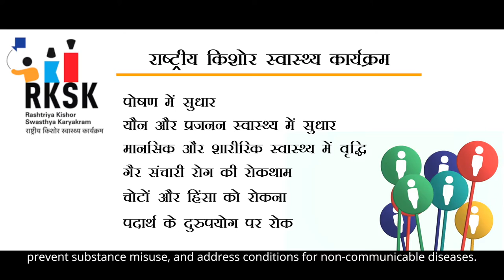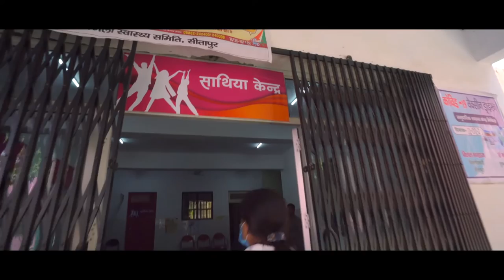Rashtriya Kishor Swasthya Karyakram (RKSK) National Adolescent Health Programme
Adolescence is not only a time of vulnerability, it is also an age of opportunity. This is especially true when it comes to adolescent girls. We know that the more education a girl receives, the more likely she is to postpone marriage. Developing adolescents’ capacities and values through education can enable an entire generation to become economically independent, positive contributors to society. Investing in education and training for adolescents is perhaps the single most promising action to end extreme poverty during this decade.